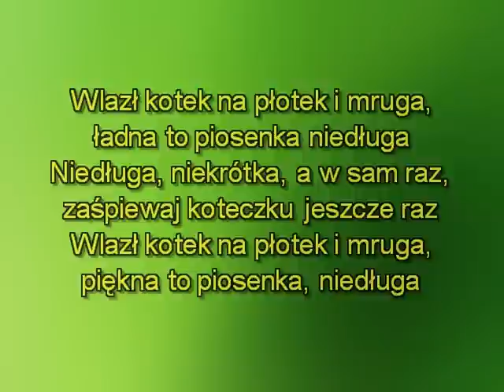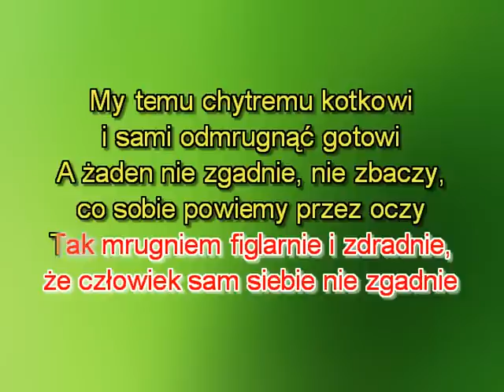Karaoke Wlazł kotek na płotek - wersja 2 szybsza t+5 l m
Piosenka karaoke dla dzieci - Wlazł kotek na płotek